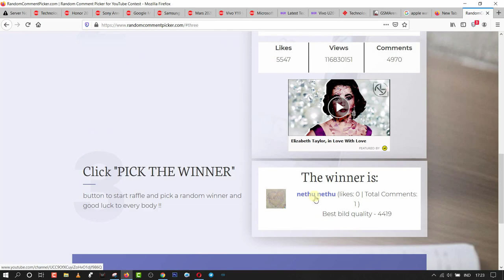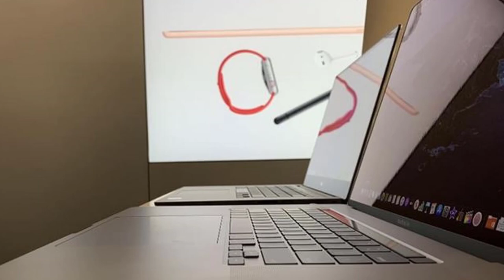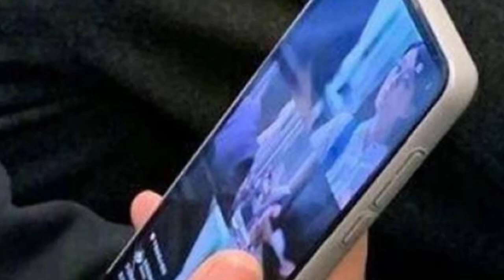TechNews in telugu 498 :TikTok ads,whatsapp mp4,realme x2 pro,iphone 12 5g,honor,sony,vivo u20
TechNews in telugu realme x2 pro launch event live telugu